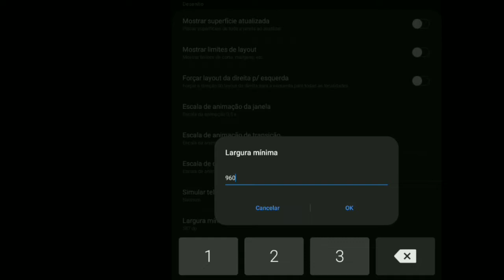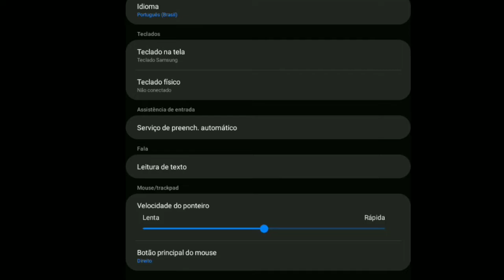FaguinNP Settings 4.0⚙🤯 Galaxy A20s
Fallow my @Faguin_np

🔰FF NAME : Faguin S2 :(
🔰Country Of Brasil 💗🇧🇷
🔰14 Year Old Mobile 💗

Cell phone : Galaxy A20s

Inspirações : @White FF , @Pivete FF , @Theusz FF 💞

⏰TIMECODE⏰

00:00 - Satisfactory

(TAGS IGNORE)

free fire оттяжка настройки на телефон для оттяжки в фри фаер настройки для телефона фри фаер настройки оттяжки thedonato como levantar la mira en free fire test freefire galaxy a10 a30 free fire samsung a10 a20 настройки для фри фаер для оттяжки хардскилл скепта а10 баги скилл чювствительность для фрифаер смешные моменты sick saint azoz yt darking b2kill akiles a3sag mrstiven tc luay the best player. фрифаер sensitivitas auto headshot hp samsung wawanmks frontalgaming sensitivitas hp samsung ff sensitivitas samsung ff sensitivitas mp40 sensitivitas shotgun sensitivitas m1014 let's hyper rendyrangers freefire antrax лучшая чювствительность топ мира азамм смайл настройки оттяжки на samsung игры топ игрок в фриаер самсунг а10 boomsniper configuracion de heroico free fire gran mestre configuracion de top global free fire configuracion para samsung free fire configuraciónes de free fire configuración para samsung a20 configuración para samsung a30 configuración para celulares samsung configuracion para samsung a20 configuracion para samsung a10 free fire headshots full tendencias tgb gt pvs gaming#run gaming configuracion para samsung a70 free fire configuracion para samsung a60 free fire configuracion para samsung a30 free fire configuracion para samsung a40 free fire configuracion para samsung a50 free fire configuración para samsung a10 чувствительность free fire лучшаячувствительность vivo y91 free fire golemcito antronixx highlights samsung a 10 samsung a10 configuracion blazze configuracion samsung a10 la mejor configuracion free fire josir yt instagram raiser asi juega un niño de 13 años solucion a bug 360 free fire configuracion samsung a10 free fire free fire samsung a10 elmaczi free fire latam atirando a cabeca no samsung a10 free fire indonesia golemcito games sensitivitas smallest width dp change free fire garena free fire drag headshot trick free fire auto headshot trick new 2020 free fire hacker sensitivity and setting a70 a80 drag headshot hack setting a20 sensitivity setting free fire hacker sensitivity free fire headshot setting cumple sueños wtf free fire moments ree fire bugs metas free fire dp фри фаер обнова streamer a60 a50 лучшие настройки для самсунг а10 самсунг а10 настройки точно в голову | samsung a10 settings exactly to the head самсунг а10 фрифаер как настроить оттяжку 100%в голову фри фаер настройки для оттяжки точно в голову татешки фри фаер sentesik فري فاير اعدادات a10 اعدادات الهيدشوت فري فاير a30 garena free fire samsung a10 اعدادات الهيدشوت بهاتف a20 اعدادات فري فاير a10 ff كيف تلعب فري فاير ب a10 a20+a30 felicidad ajjubhai free fire funny freefire funny moments freefire tiktok funny moments thepoysha pkgamers pubgmobile trollkid pubg tiktok pubg funny moments headshot sensitivity free fire sensitivitas auto headshot free fire shotgun sensitivitas free fire terbaik auto headshot sensitivitas oppo a5s ff sensitivitas oppo a3s ff sensitivitas auto headshot free fire kawek pdg sensitivitas free fire terbaik clasificatoria recordguiness гарена шутер free fire singapore shoot mobilegame игра free fire as mobile moments in free fire battle royale update nobru nobru tv freeefirebestplayer freefiremorocco free fire funny nekitaet upd top global ff free fire оттяжка настройки на телефон для оттяжки в фри фаер настройки для телефона фри фаер настройки оттяжки thedonato como levantar la mira en free fire test freefire galaxy a10 a30 free fire samsung a10 a20 настройки для фри фаер для оттяжки chernota марлик а50 баги скилл чювствительность для фрифаер смешные моменты sick saint azoz yt darking b2kill akiles a3sag mrstiven tc luay the best player. фрифаер sensitivitas auto headshot hp samsung wawanmks frontalgaming sensitivitas hp samsung ff sensitivitas samsung ff sensitivitas mp40 sensitivitas shotgun sensitivitas m1014 let's hyper rendyrangers freefire antrax лучшая чювствительность топ мира азамм смайл настройки оттяжки на samsung игры топ игрок в фриаер самсунг а10 boomsniper configuracion de heroico free fire gran mestre configuracion de top global free fire configuracion para samsung free fire configuraciónes de free fire configuración para samsung a20 configuración para samsung a30 configuración para celulares samsung configuracion para samsung a20 configuracion para samsung a10 free fire headshots full tendencias tgb gt pvs gaming#run gaming configuracion para samsung a70 free fire configuracion para samsung a60 free fire configuracion para samsung a30 free fire configuracion para samsung a40 free fire configuracion para samsung a50 free fire configuración para samsung a10